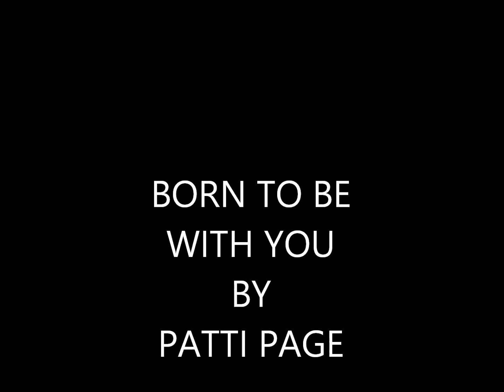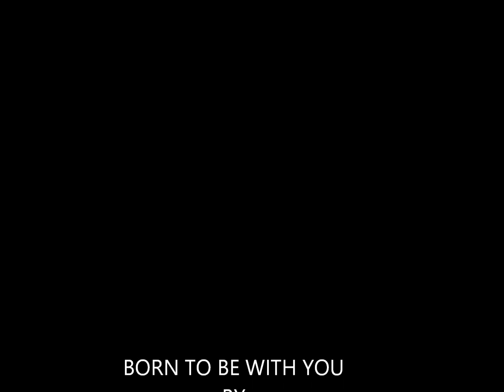BORN TO BE WITH YOU BY PATTI PAGE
GREAT OLD SONG FROM PATTI PAGE